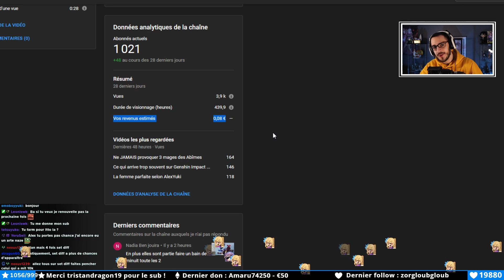AlexYuki LEAK ses revenus en live !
Clip par : Leoniswk